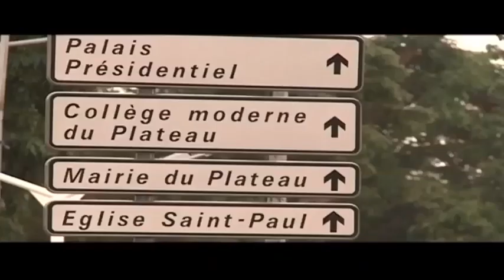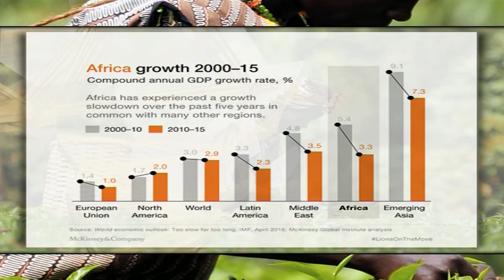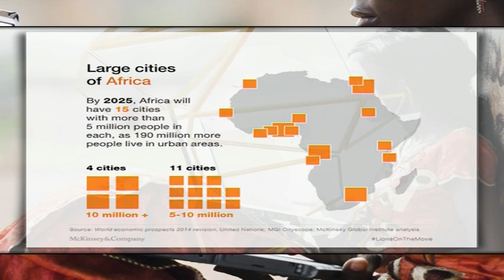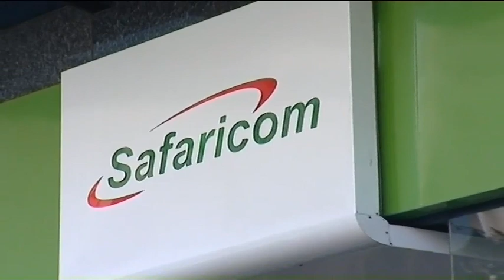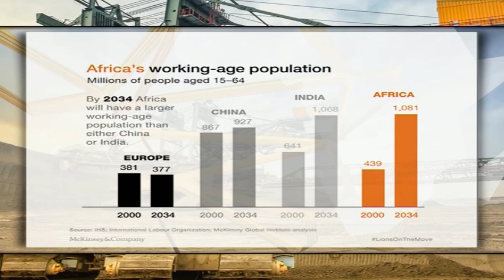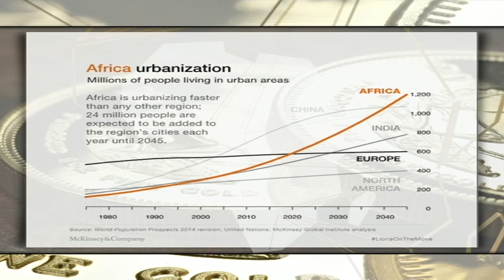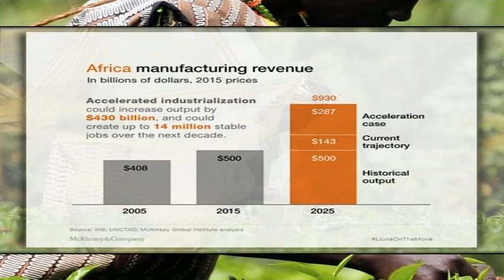McKinsey Africa launches Lions On The Move 2.0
Has Africa's growth run out of steam? This question is on the minds of many investors, business leaders, and policy makers as they observe the effects of lower resource prices and higher levels of socio-political instability on the continent's GDP. CNBC Africa's Bronwyn Nielsen and a distinguished panel discuss McKinsey Global Institute and McKinsey Africa's latest report: Lions on the Move II: Realising the potential of Africa's economies.